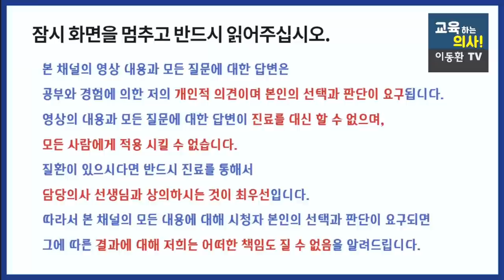흡연보다 더 위험한 의자병. 의자병을 예방하기 위한 초간단 생활습관.